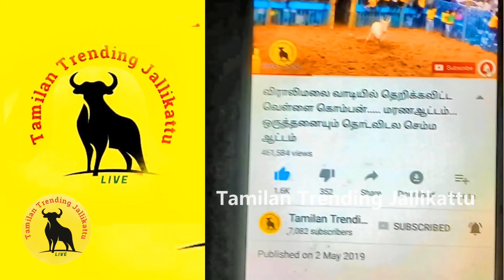2020 ல் 1st முதல் ஜல்லிக்கட்டு ... கூட்டத்தில் நடந்த கருங்குளம் ஜல்லிக்கட்டு வெள்ளோட்டம்....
Tamilan Trending Jallikattu